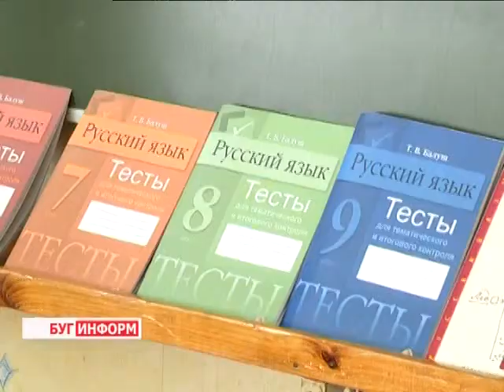2014-08-28 г. Брест. Готовность к новому учебному году. Телекомпания Буг-ТВ.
Готовность  учебных заведений Московского района г. Бреста к новому учебному году.
.: Продолжаем говорить о подготовке школ Бреста к новому учебному году. Вчера наши телезрители смотрели сюжет о степени готовности учреждений образования Ленинского района к первому сентября. Сегодня наша съёмочная группа отправилась в Московский район с целью  узнать,   насколько готовы  местные школы дать звонок на первой линейке в новом учебном году.